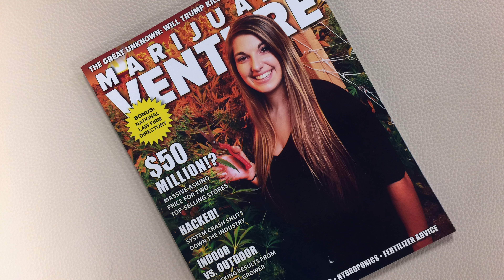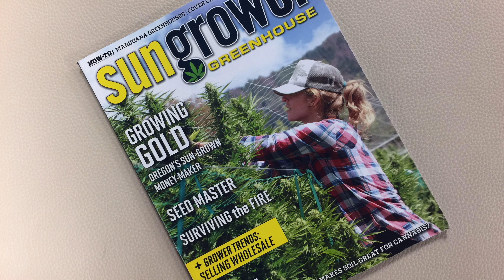Cannabis Industry Embraced By Publishers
With a majority of states legalizing the cannabis plant for either medicinal or recreational usage, it’s important to keep up on changes in the cannabis industry. Learn about the cannabis industry by consulting these magazines, media outlets, and informational resources for relevant news, political happenings, cannabis legislation, horticultural advancements, economic trends, and medical information.